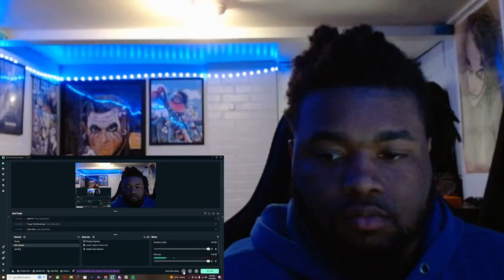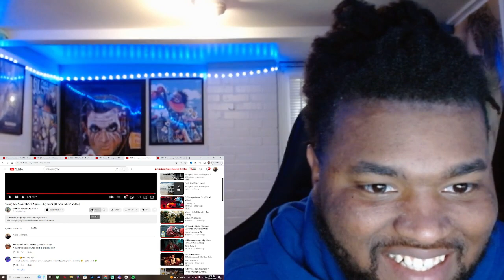HE LIT! YoungBoy Never Broke Again - Big Truck [Official Music Video] REACTION!!!